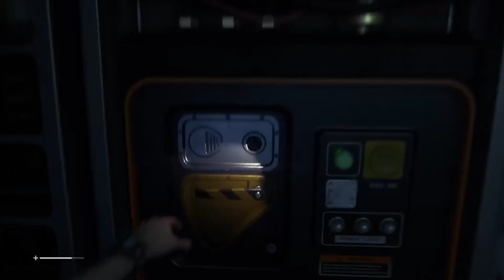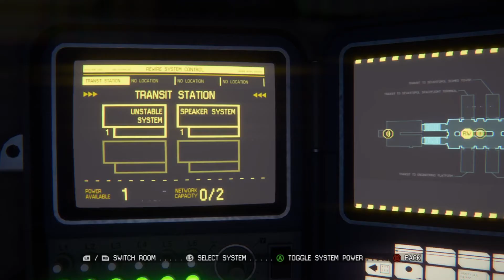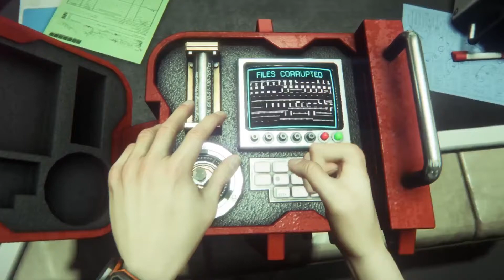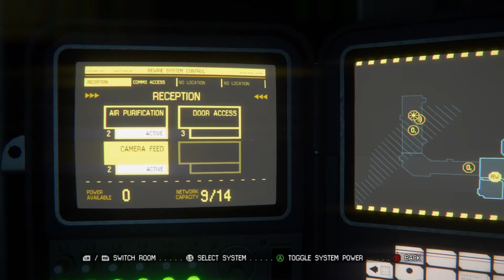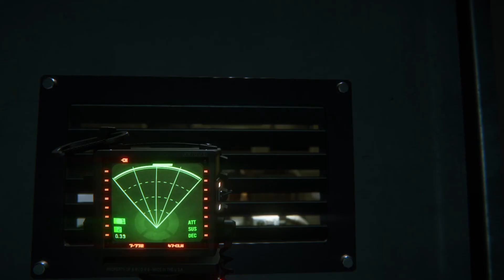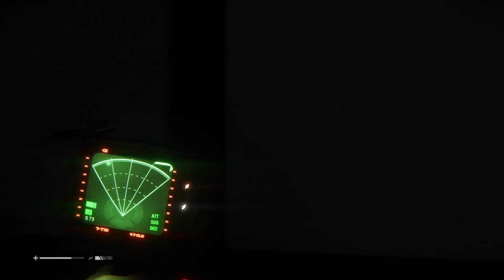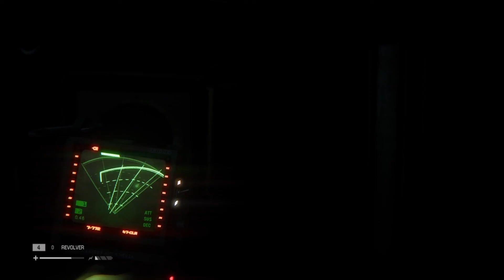ALIEN ISOLATION | Xbox S series gameplay (no commentary)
Alien: Isolation takes place fifteen years after the original film and follows Amanda Ripley, daughter of Ellen Ripley, as she accompanies a Weyland-Yutani team being sent to retrieve the flight recorder of the Nostromo (recently located by the crew of salvage vessel Anesidora and being held aboard the Seegson.Alien: Isolation is a 2014 survival horror game developed by Creative Assembly and published by Sega for PlayStation 3, PlayStation 4, Windows, Xbox 360, and Xbox One.